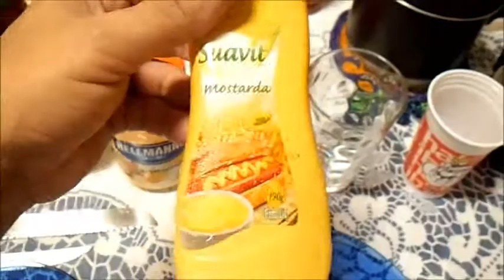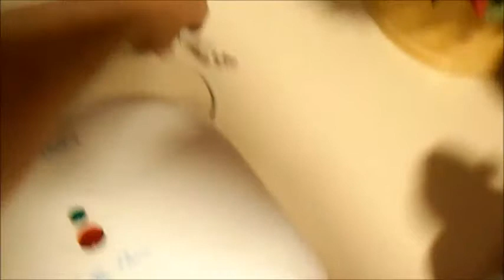Hora do lanche: Aprenda a fazer um delicioso e exótico X-Tilápia.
Todo GAMER é mortal e sente fome (embora alguns se consideram imortais). kakaka
Então para quando a fome bater, o canal Mhanollo Ghames vai ensinar como fazer o famoso e exótico lanche chamado X-Tilapia.